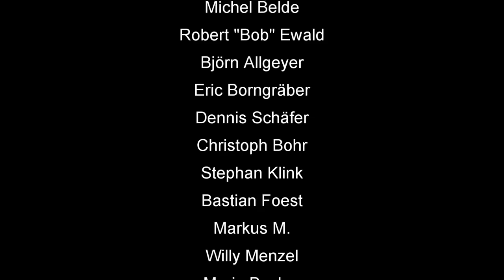How To Skat #103: Rocket schlag die Meerjungfrau (35)